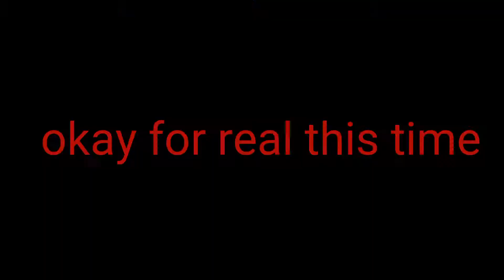The dazzels but it's a rip-off Of Bossclips No effort